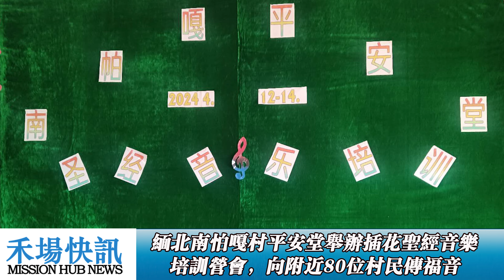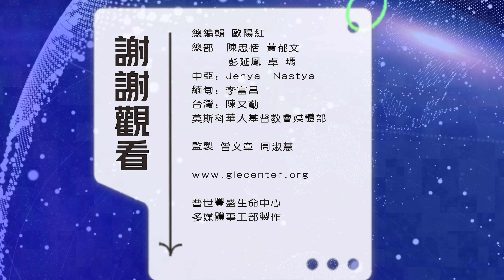2024年4月18日快訊：4月中旬緬北南怕嘎村平安堂舉辦插花聖經音樂營會向附近村民傳福音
各位牧長、弟兄姐妹們平安！  歡迎收看普世豐盛禾場快訊欄目, 此欄目將神透过本中心，在世界各地的福音禾場所做的各種事工動態做即時的報導., 盼望藉著您們的關注 訂閱 轉發能祝福更多的人, 也在這當中與我們一起經歷神奇妙的作為。位於緬北南怕嘎村的基督教浸信會平安堂，近期舉辦了別開生面的插花和聖經音樂培訓營會，吸引了村裡許多婦女前來參加營會期間也有兩位姊妹和一位弟兄受浸進入基督大家庭，請看報道：

4月12-14日，普世豐盛緬甸宣教區北部偏遠的南怕嘎村的基督教浸信會平安堂，在鮮花盛開的季節舉辦了一場別開生面的插花聖經音樂培訓營會。吸引了80名大人和小孩前來參加，其中有五六十位是村裡和附近村莊的家庭婦女，她們對插花都很有興趣。透過指導老師耐心的指導，婦女們進步非常快，也增進了老師和婦女們的關係。

在聖經音樂培訓中，也吸引了有許多的青年人來參加學習。福音堂還準備了福音信息傳遞給村民們。透過插花、音樂敬拜、福音信息等環節，讓眾多的村民聽到了福音的好消息。

在營會舉辦期間，平安堂還特別為三位接受了受浸培訓的弟兄姊妹特別設計了一次受浸儀式，他們利用當地的建築磚做成一個臨時的受浸池，在弟兄姊妹和眾多村民們面前見證受洗進入基督大家庭的那種莊嚴和喜樂。

感謝主賜給當地同工團隊智慧，利用不同的活動來傳揚福音。南怕嘎村平安堂也看到兒童教育事工的重要性，一直禱告希望能創建一所學校來服事當地眾多的孩子們，請大家為建校所需的資金和老師禱告。本期節目就到這裡，也請大家繼續關注我們的youtube和Instagram、facebook頻道。謝謝大家的收看，我們下次節目再見。